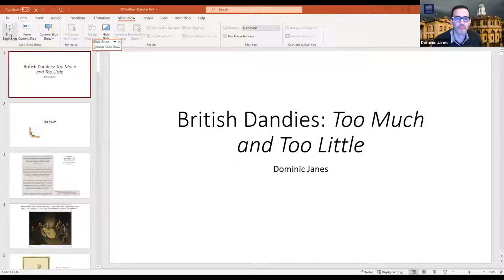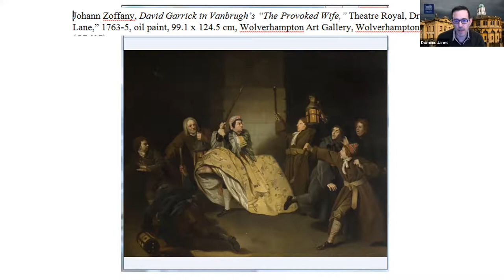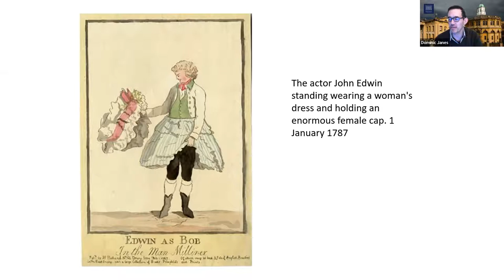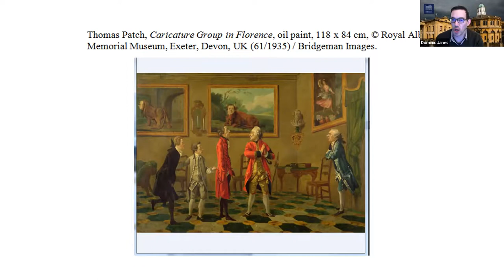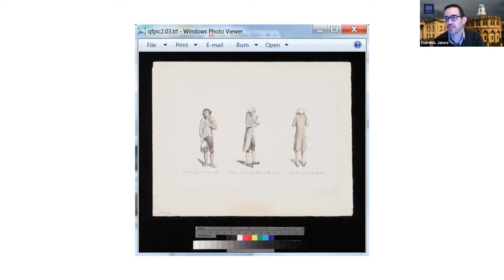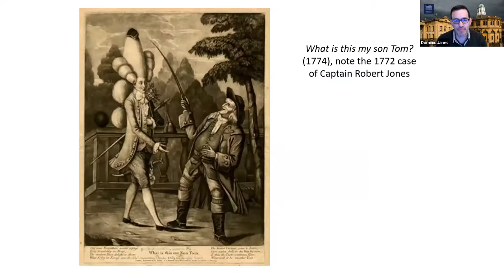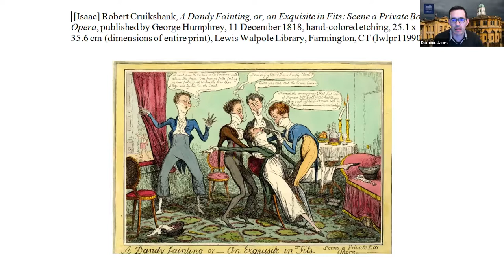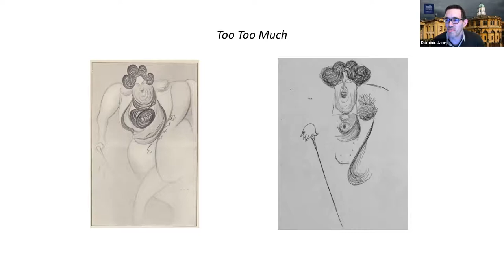British Dandies // Dominic Janes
In his new book, British Dandies, Dominic Janes explores the ways in which dressy men as a type of celebrity have played a distinctive part in the cultural – and even in the political – life of Britain over several centuries. The dandies of the British past provoked intense degrees of fascination and horror in their homeland and played an important role in British society from the seventeenth to the twentieth century. In this talk you will hear not only about these dandies but also about the life experiences that prompted the author to explore the controversial and spectacular history of men who stood out from the crowd.